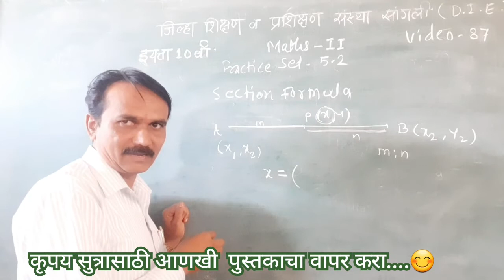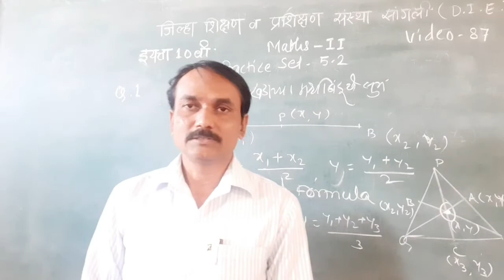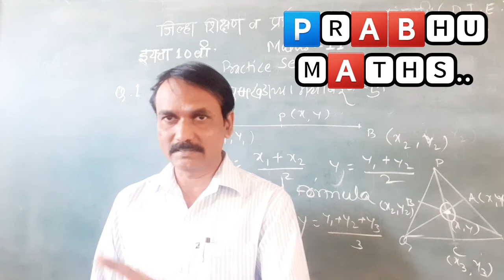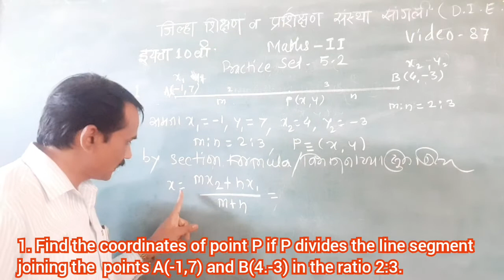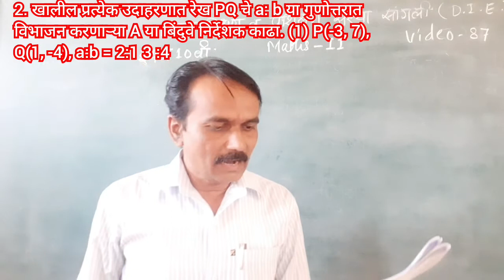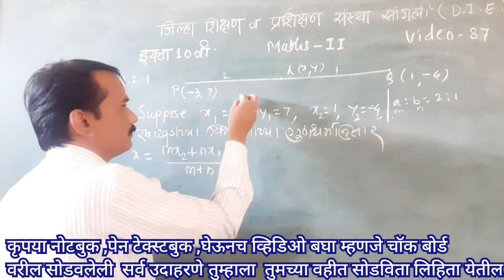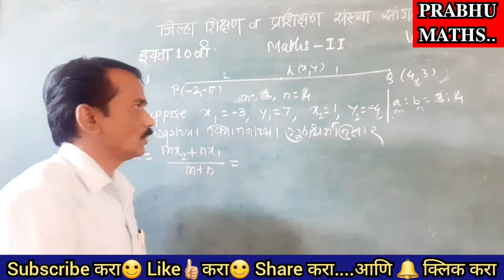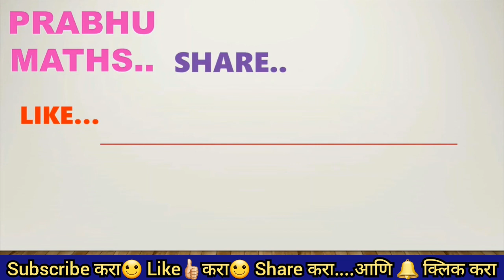Std-10th:Maths II/गणित Co-ordinate Geometry निर्देशक भूमिती Practice Set सराव संच 5.2...Que-1,2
प्रत्येक इयत्तेतील.
प्रत्येक प्रकरणातील.
26 वर्षांचा प्रदीर्घ अनुभव.